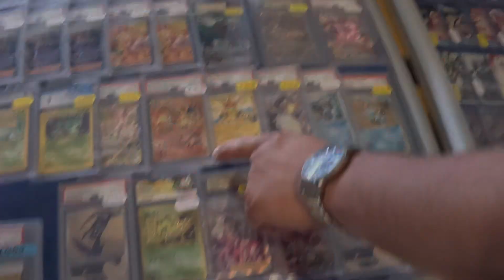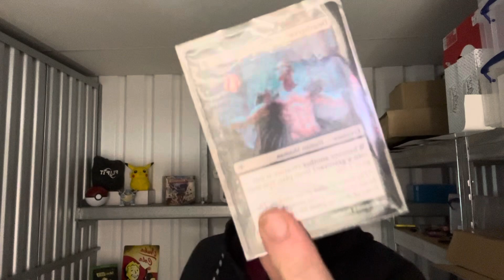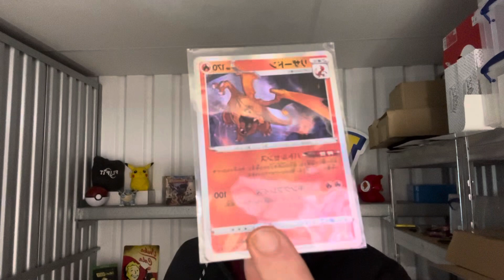£25 For A Piece Of Cardboard?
This is my journey and updates where i learn new processes and share any tips that work for me.

Ebay Store

Koda Cards
Use Code PROJEKTGAMEZ